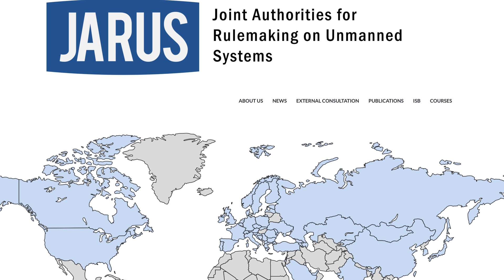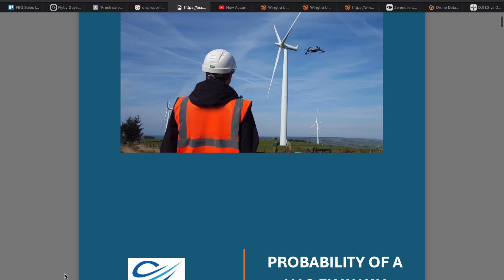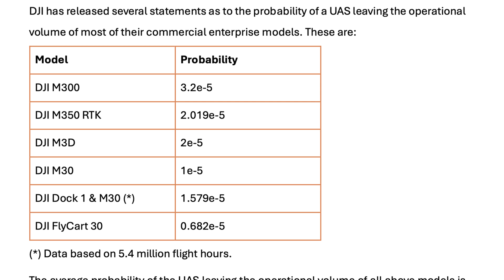DJI Drones Are Safe. Official New Report.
The Fly-By Guys are a drone company, based in Helsinki, Finland.